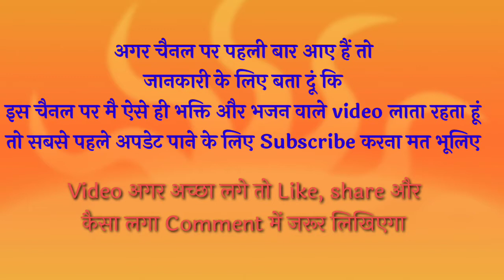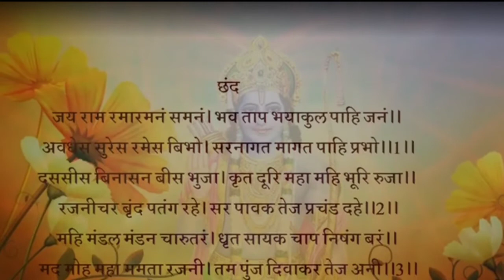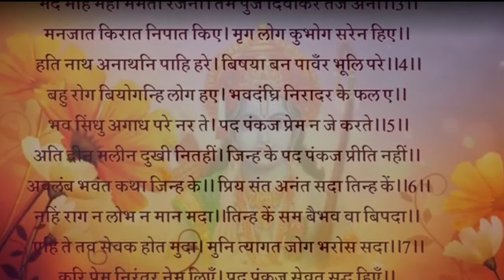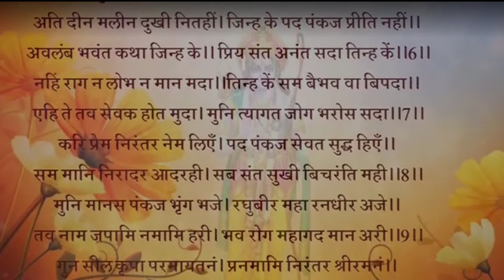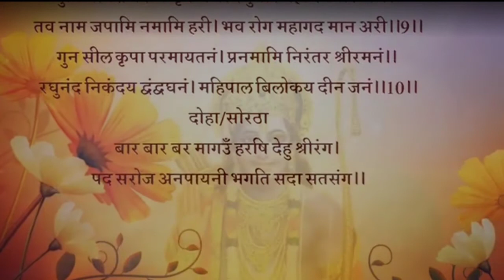जय राम रमा रमनम, श्रीराम चरित्र मानस उत्तर काण्ड शिव जी द्वारा राम राज्याभिषेक स्तुति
मनोकामना पूर्ति के लिए जपिए श्रीरामचरितमानस की चौपाई और दोहे

गोस्वामी तुलसीदास रचित श्रीरामचरितमानस चौपाइयों से जीवन की सभी परेशानियों का छुटकारा मिल जा ले हैं लेकिन नवरात्रि में इसका विशेष महत्व है। राम नवमी पर इसकी चौपाई और दोहों के पाठ से इच्छापूर्ति होती है। सारी बाधाओं और परेशानियों का शमन होता है। यहां हम ऐसे ही कुछ दोहे और चौपाइयों की बात करेंगे, जिनके पाठ से काफी लाभ ही लाभ होता है।

मनोकामनाओं की पूर्ति एवं सभी बाधाओं के निवारण के लिए
जो नहीं होइ तात तुम पाहीं।।

विवाह के लिए
तब जनक पाई वसिष्ठ आयसु ब्याह साज संवारि कै।
मांडवी श्रुतकी रति उरमिला कुंअरी लई हंकारी कै।।

भय और संशय निराकरण के लिए

रामकथा सुन्दर कर तारी।
संशय बिहग उड़व निहारी।।

अनजान स्थान पर भय दूर करने के लिए इस मंत्र को पढ़कर रक्षारेखा खींचे

मामभिरक्षय रघुकुल नायक।
धृतवर चाप रुचिर कर सायक।।

विपत्ति नाश के लिए

राजीव नयन धरें धनु सायक।
भगत बिपति भंजन सुखदायक।।

रोग तथा उपद्रवों की शांति हेतु

दैहिक दैविक भौतिक तापा।
राम राज नहिं काहुहिं ब्यापा।।

अकाल मृत्यु निवारण के लिये

नाम पाहरु दिवस निसि ध्यान तुम्हार कपाट।
लोचन निज पद जंत्रित जाहिं प्रान केहि बाट।।

आजीविका प्राप्ति या वृद्धि हेतु

विस्व भरन पोषन कर जोई।
ताकर नाम भरत अस होई।।

विद्या प्राप्ति के लिए

गुरु गृह गए पढ़न रघुराई।
अल्पकाल विद्या सब आई।।

संपत्ति प्राप्ति के लिए

जे सकाम नर सुनहिं जे गावहिं।
सुख संपत्ति नानाविधि पावहिं।।

शत्रु नाश के लिए

बयरू न कर काहू सन कोई।
रामप्रताप विषमता खोई।।

रामायण का सबसे बडा मंत्र

राम रामेति रामेति रमे रामे मनोरमे। सहस्रनाम तत्तुल्यं रामनाम वरानने॥

इस मंत्र को ह्रदय में रखने से संसार की सभी अमूल्य निधियां आपकी दासी बन जाएंगी। किसी प्रकार का डर, भय, गरीबी, अपमान आदि का सहन नहीं करना पडेगा।

जय राम रमारमनं समनं।
जय राम रमारमनं समनं। भवताप भयाकुल पाहि जनं॥ अवधेस सुरेस रमेस बिभो। सरनागत मागत पाहि प्रभो॥
हे राम! हे रमारमण (लक्ष्मीकांत)! हे जन्म-मरण के संताप का नाश करने वाले! आपकी जय हो, आवागमन के भय से व्याकुल इस सेवक की रक्षा कीजिए। हे अवधपति! हे देवताओं के स्वामी! हे रमापति! हे विभो! मैं शरणागत आपसे यही माँगता हूँ कि हे प्रभो! मेरी रक्षा कीजिए॥
दससीस बिनासन बीस भुजा। कृत दूरि महा महि भूरि रुजा रजनीचर बृंद पतंग रहे। सर पावक तेज प्रचंड दहे॥
हे दस सिर और बीस भुजाओं वाले रावण का विनाश करके पृथ्वी के सब महान्‌ रोगों (कष्टों) को दूर करने वाले श्री रामजी! राक्षस समूह रूपी जो पतंगे थे, वे सब आपके बाण रूपी अग्नि के प्रचण्ड तेज से भस्म हो गए॥
महि मंडल मंडन चारुतरं। धृत सायक चाप निषंग बरं। मद मोह महा ममता रजनी। तम पुंज दिवाकर तेज अनी॥
आप पृथ्वी मंडल के अत्यंत सुंदर आभूषण हैं, आप श्रेष्ठ बाण, धनुष और तरकस धारण किए हुए हैं। महान्‌ मद, मोह और ममता रूपी रात्रि के अंधकार समूह के नाश करने के लिए आप सूर्य के तेजोमय किरण समूह हैं॥
मनजात किरात निपात किए। मृग लोग कुभोग सरेन हिए॥ हति नाथ अनाथनि पाहि हरे। बिषया बन पावँर भूलि परे॥
कामदेव रूपी भील ने मनुष्य रूपी हिरनों के हृदय में कुभोग रूपी बाण मारकर उन्हें गिरा दिया है। हे नाथ! हे (पाप-ताप का हरण करने वाले) हरे ! उसे मारकर विषय रूपी वन में भूल पड़े हुए इन पामर अनाथ जीवों की रक्षा कीजिए॥
बहु रोग बियोगन्हि लोग हए। भवदंघ्रि निरादर के फल ए॥भव सिंधु अगाध परे नर ते। पद पंकज प्रेम न जे करते॥
लोग बहुत से रोगों और वियोगों (दुःखों) से मारे हुए हैं। ये सब आपके चरणों के निरादर के फल हैं। जो मनुष्य आपके चरणकमलों में प्रेम नहीं करते, वे अथाह भवसागर में पड़े हैं॥
अति दीन मलीन दुखी नितहीं। जिन्ह कें पद पंकज प्रीति नहीं॥ अवलंब भवंत कथा जिन्ह कें। प्रिय संत अनंत सदा तिन्ह कें॥
जिन्हें आपके चरणकमलों में प्रीति नहीं है वे नित्य ही अत्यंत दीन, मलिन (उदास) और दुःखी रहते हैं और जिन्हें आपकी लीला कथा का आधार है, उनको संत और भगवान्‌ सदा प्रिय लगने लगते हैं॥
नहिं राग न लोभ न मान सदा। तिन्ह कें सम बैभव वा बिपदा॥ एहि ते तव सेवक होत मुदा। मुनि त्यागत जोग भरोस सदा॥उनमें न राग (आसक्ति) है, न लोभ, न मान है, न मद। उनको संपत्ति सुख और विपत्ति (दुःख) समान है। इसी से मुनि लोग योग (साधन) का भरोसा सदा के लिए त्याग देते हैं और प्रसन्नता के साथ आपके सेवक बन जाते हैं॥
करि प्रेम निरंतर नेम लिएँ। पद पंकज सेवत सुद्ध हिएँ॥सम मानि निरादर आदरही। सब संतु सुखी बिचरंति मही॥
वे प्रेमपूर्वक नियम लेकर निरंतर शुद्ध हृदय से आपके चरणकमलों की सेवा करते रहते हैं और निरादर और आदर को समान मानकर वे सब संत सुखी होकर पृथ्वी पर विचरते हैं॥
मुनि मानस पंकज भृंग भजे। रघुबीर महा रनधीर अजे!! तव नाम जपामि नमामि हरी। भव रोग महागद मान अरी॥
हे मुनियों के मन रूपी कमल के भ्रमर! हे महान्‌ रणधीर एवं अजेय श्री रघुवीर! मैं आपको भजता हूँ (आपकी शरण ग्रहण करता हूँ) हे हरि! आपका नाम जपता हूँ और आपको नमस्कार करता हूँ। आप जन्म-मरण रूपी रोग की महान्‌ औषध और अभिमान के शत्रु हैं॥गुन सील कृपा परमायतनं। प्रनमामि निरंतर श्रीरमनं॥ रघुनंद निकंदय द्वंद्वघनं। महिपाल बिलोकय दीन जनं॥
आप गुण, शील और कृपा के परम स्थान हैं। आप लक्ष्मीपति हैं, मैं आपको निरंतर प्रणाम करता हूँ।